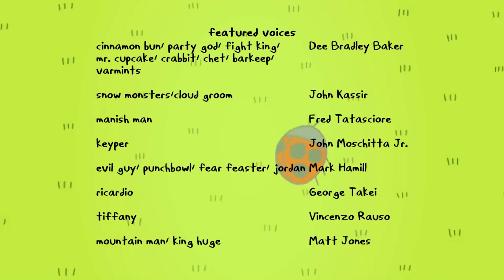Overanalyzing Adventure Time - Slumber Party Panic Overanalyzing Avatar (Parody)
This was all in good fun and I love Overanalyzing Avatar